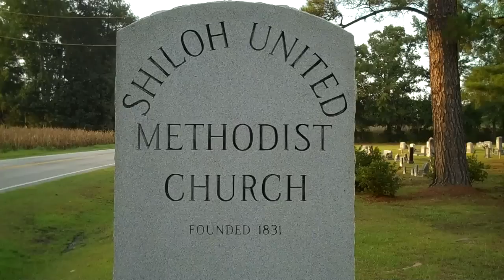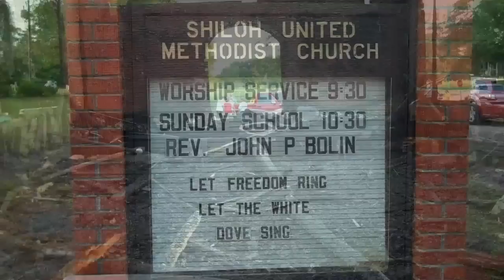Shiloh United Methodist Church Fire August 1, 2012